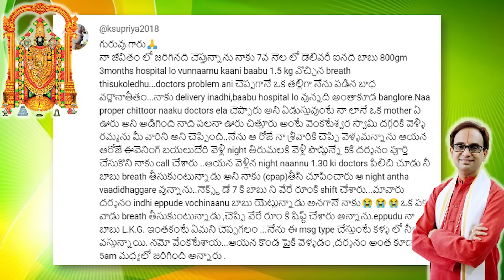800 gms పిల్లవాడు- ఆ తల్లి బాధని బాలాజీ చూడలేకపోయాడు | Miracles Do happen Episode 5 | Nanduri Susila